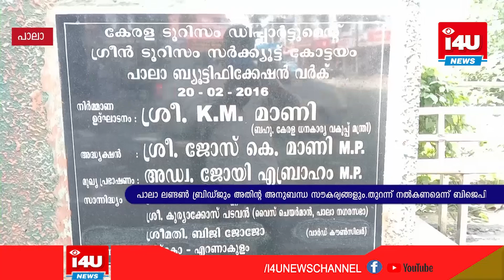പാലാ ലണ്ടണ്‍ ബ്രിഡ്ജും അതിന്റ അനുബന്ധ സൗകര്യങ്ങളും. തുറന്ന് നല്‍കണമെന്ന് ബിജെപി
ഗ്രീന്‍ ടൂറിസം ഹബ് ന്റെ പ്രവേശന കവാടമായി നിര്‍മ്മിച്ച പാലാ ലണ്ടണ്‍  ബ്രിഡ്ജും അതിന്റ അനുബന്ധ സൗകര്യങ്ങളും. തുറന്ന് നല്‍കണമെന്ന് ബിജെപി . അല്ലാത്തപക്ഷം സമരമുഖത്തേക്ക്.